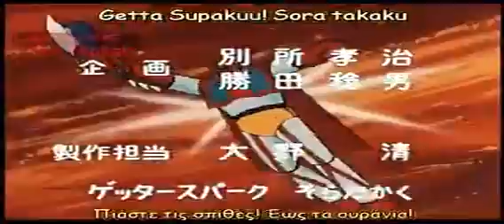Getter Robo 1974 - OP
The O.P. from the great mecha anime "Getter Robo" from 1974